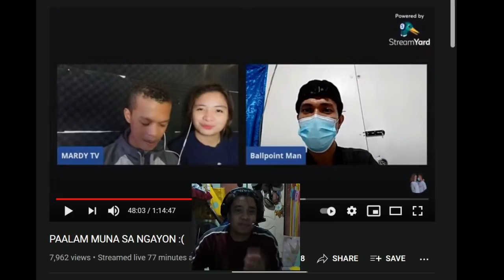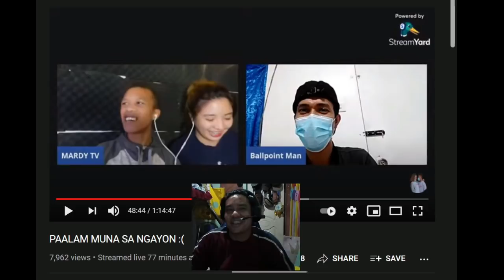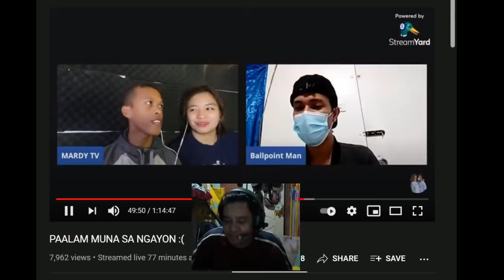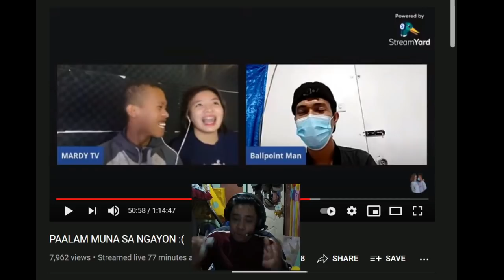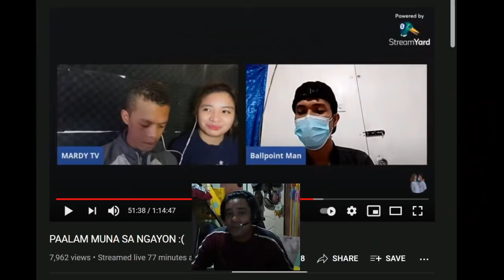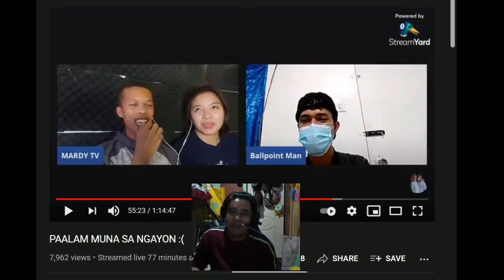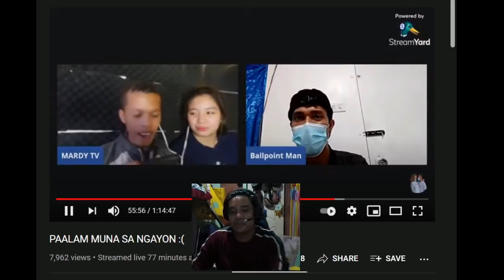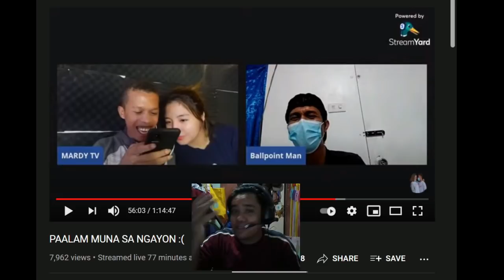MARDY HINDI NYO TRABAHO ANG MAKIPAGLABAN SA MGA BASHERS! HAYAAN NYO ANG MGA TAGAPAGTANGGOL!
MARDY HINDI NYO TRABAHO ANG PUMATOL SA MGA BASHERS! HAYAAN NYO ANG MGA TAGA-PAGTANGGOL!

margel vlog,
marvel scripted love,
marvel update today,
marvel song,
margel prank,
margel monthsary,
margel and mariano,
margel away,
margel and lexi,
marvel basketball,
margel binalewala,
margel cameraman,
margel chikinini,
margel cameraman issue,
margel chikinini frank,
margel can you feel the love tonight,
margel confession,
margel duet song,
margel duet,
margel date,
margel date part 2,
margel di mag jowa challenge,
margel duet mundo,
margel ex,
marvel interview,
margel emotional,
marvel issue,
margel eating,
marvel scripted,
margel fake,
margel fake or real,
margel fanatics,
margel fake relationship,
margel galit,
margel galit na galit,
margel ginupit ang buhok,
margel guilty or not guilty,
margel ginupitan,
margel gera na to,